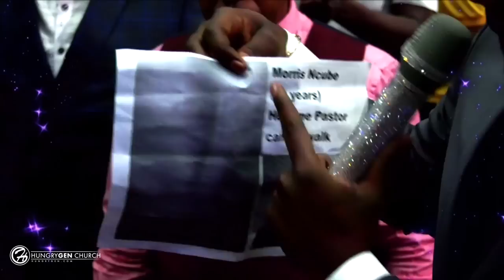While in Quarantine // While in Quarantine (Part 2)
Pastor Vlad preached a compelling message about how no matter what we face God is able, but if not, He is still faithful.

Notes:
Daniel 3:17-18

Quarantine is a state, period, or place of isolation in which people or animals that have arrived from elsewhere or been exposed to infectious or contagious disease are placed.

1. GOD IS ABLE TO DELIVER US

“Yes, we had the sentence of death in ourselves, that we should not trust in ourselves but in God who raises the dead, who delivered us from so great a death, and does deliver us; in whom we trust that He will still deliver us,” 1 Corinthians 1:9-10

2. DELAYED DELIVERANCE SHOULDN’T DERAIL OUR DEVOTION

“But If Not” faith.

Faith is a bridge over troubled waters but “But If Not” faith is the path through them.

Sometimes God delivers you from fiery furnace; other times He makes you fireproof.

“Faith doesn’t deny a problem’s existence. It denies a problem a place of influence.” - Bill Johnson

3. WHILE IN THE QUARANTINE

A. Don’t be alone.
B. Get loosed, not bound.
C. Don’t just sit, walk in the midst of fire.
D. Jesus is with you.
E. God will show His glory through your story.